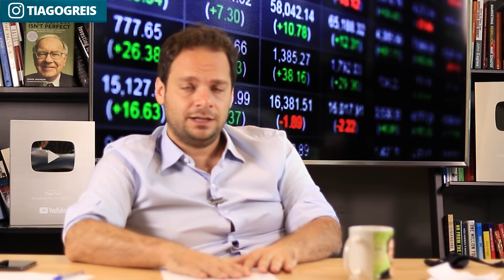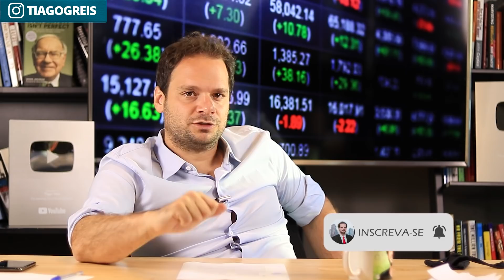TOP 3 MELHORES EMPRESAS que pagam MAIS de 6% de DIVIDENDOS